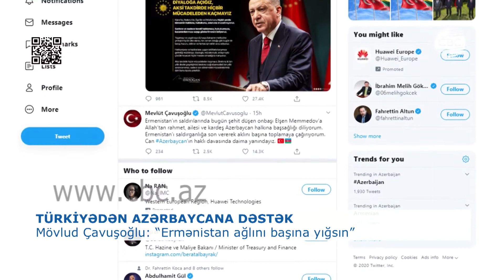MÖVLUD ÇAVUŞOĞLU: “ERMƏNİSTAN AĞLINI BAŞINA YIĞSIN”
"Ermənistan odla oynamağı dərhal dayandırmalıdır!" Türkiyə Müdafiə Nazirliyinin rəsmi "Twitter" səhifəsində Tovuzdakı erməni təxribatı ilə bağlı paylaşılan açıqlamada belə deyilir. Qeyd olunur ki, Dağlıq Qarabağı haqsız işğal edən Ermənistan indi də Tovuz bölgəsindəki atəşkəs şərtlərini pozub: "Ermənistan bir qəhrəman Azərbaycan əsgərimizi şəhid edib. Şəhidimizə Allahdan rəhmət diləyirik, bütün azərbaycanlı qardaşlarımıza başsağlığı veririk".- deyə Türkiyə müdafiə nazirliyi qeyd edib.
Türkiyənin xarici işlər nazirliyi də məsələ ilə bağlı açıqlama verib. Nazir Mövlud Çavuşoğlu rəsmi tvitter səhifəsində bununla bağlı paylaşım edib. “Ermənistanı ağlını başına toplamağa, hücumlarına son verməyə çağırıram".- deyə nazir qeyd edib.
Türkiyə prezidenti Rəcəb Tayyib Ərdoğan isə beynəlxalq təşkilatları, eləcə də qərb dövlətlərini məsələyə ikiüzlü yanaşmaqda ittiham edib. Bildirib ki, bu cür dövlətlər ədaləti təmin edə bilməzlər.